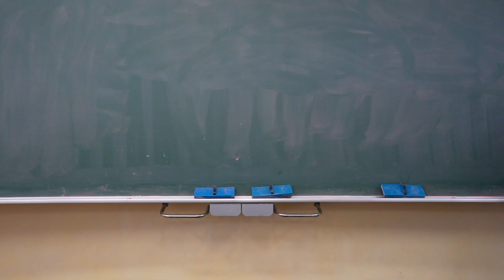【桜雲学園】#16 脱出不可能！？プラレールの迷路をクリアせよ！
小人になってプラレールの迷路をクリアせよ！

桜雲の二人が龍馬を蒼桜を操作して
迷路をクリアする！？

※誹謗中傷や第三者が不快に思うようなコメントはお控えください。場合によってはコメント削除など対応を取らせてい